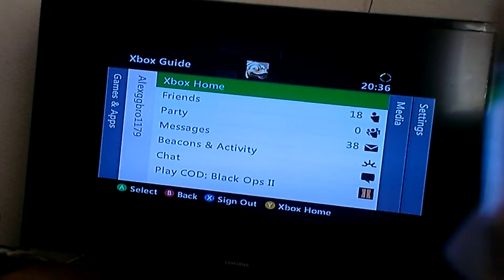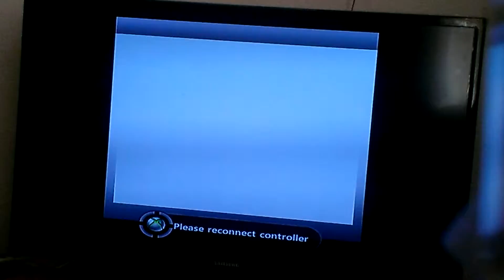The Wolf Among Us: About Us